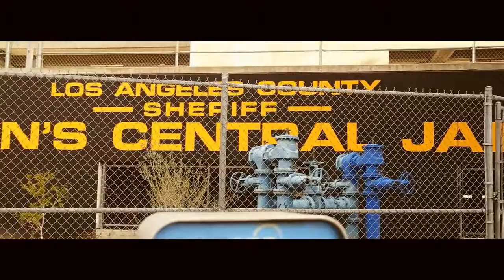San Pedrano BROWNSIDE